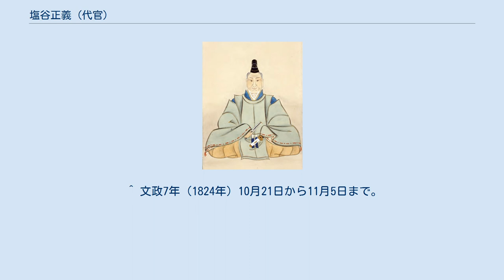塩谷正義 (代官)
塩谷氏_(藤姓)
塩谷 正義（しおのや まさよし）は、江戸時代後期の武士（幕臣）。
塩谷義通流塩谷氏の7代目。
塩谷大四郎の通称で広く知られている。
 粟津清喬の次男（庶子）として武蔵国葛飾郡に生まれる。
 粟津氏は、平安時代に酒呑童子を退治したと伝わる源頼光の支流と言われ、近江の粟津を発祥とする一族であった。
正義の粟津家は、元和2年（1616年）に御徒（おかち）として江戸幕府に仕え、代々鳥見役として150俵扶持を得てきた御家人の家柄である。
天明4年（1784年）5月25日、正義が16歳の時に父清喬は二条城の鉄砲奉行になるが、その2年後の天明6年（1786年）8月4日、その父が京都で没して、兄の清郷が28歳で家督を継いだ。
その頃正義は、岡田寒泉を師事し、寒泉精舎という塾に通って学問に励んでいた。
 一方で、正義がのちに養子に入る塩谷義通流の塩谷家は、家禄が25俵取りという微禄の家柄で、粟津家よりも家格が低い御家人であった。
時の当主塩谷奉正は、子に恵まれなかったわけではなかったが、天明6年（1786年）に嫡男正房が33歳で奉正に先立って没すると、正房の遺児である鉄之丞を養子とするも、これも間もなく病死した。
次男正住は病者のために家督を継げず、三男正英（鈴木正誼）はすでに養子に出しており、家督を継ぐ者がいなくなっていた。
奉正の周囲では、こうした不幸が続いたものかは不明だが、奉正は、弟の正澄の娘や嫡男正房の妻の父中村孝邦の娘（正房室の妹）を養女としており、正房が亡くなった後は、正房の娘も養女としていた。
 そこで奉正は、正房の死から2年後の天明8年（1788年）11月25日、養女としていた正房の娘おかねの婿として鳥見役粟津家の次男正義に白羽の矢を立て、粟津家もこれを受け、20歳となっていた正義は、かねを妻として婿養子として塩谷家に入った。
正義は初め、塩谷惟寅（これのぶ）と名乗った。
 塩谷奉正の養子となった正義は、24歳となった寛政4年（1792年）正月26日に切米100俵の御勘定として採用される。
同期生は10人で、翌年10月には京都から勅使・院使の下向という盛事があり、正義は公家衆賄向き取締を申し付けられた。
これを無事に果たすと、その年から3年間にわたり同じ役目を任せられ、正義はこれらを無難にこなし、その評価を高めていった。
 寛政7年（1795年）5月17日、養父奉正が没すると、同年8月3日、幕府の許しを得て家督を相続した。
ちなみに『徳川実紀』によると、火付盗賊改方で有名な長谷川宣以も同年同日に正義とともに家督を継承しており、この時に正義、宣以も含めて10人の家督相続が認められている。
 そして、家督を継いで28歳となっていた正義は、寛政8年（1796年）1月14日、それまでの業績が認められ、同期生10人の中で先頭を切って勘定吟味方改役に任命され、家禄も毎月10人分の扶持米が追加された。
それから約1か月後、日光東照宮や家光廟、その他の諸房の改修が行われることになり、これに正義も参加することとなり、ここでも業績を挙げた正義は寛政10年（1798年）6月22日、恩賞として黄金2枚を下賜され、さらに寛政12年（1800年）3月14日、32歳になった正義は丹後・但馬にある幕府領合わせて5万石の代官に任命され、飛躍的な出世を遂げた。
 久美浜代官時代 代官に任命された正義は、同年8月3日、丹後国久美浜陣屋に妻かねと共に赴いた。
これに先立つ7月、正義は任地に赴く前の身辺整理に伴い、塩谷家の先祖代々の墓を新たに立てて先祖供養している。
翌享和元年（1801年）1月28日には、任地で嫡男捨五郎（正路）が誕生した。
この地でも正義は、民政を重視し、夜間になって支配地内を密かに巡視し、民情把握に務めた逸話が残るなど、昼夜を問わない働きで着々と実績を積み重ね、文化2年（1805年）5月には、美作国1万石が加増され、合わせて6万石を支配する代官となった。
美作を加増された正義は、吉野郡で間引きという悪習が続いていることを知り、これを改めるため、貧しい人々の生活を支援するために基金を設立している。
 大坂代官時代 文化9年（1812年）12月、正義は支配地の場所替えを命じられ、摂津・播磨の幕府領を支配する代官となり、任地も大坂谷町に移った。
支配地の石高規模は任地替え以前と同様であったが、文化12年（1815年）4月には大坂堤奉行・廻船改役・御蔵取締も命じられ、大都市大坂の治水...